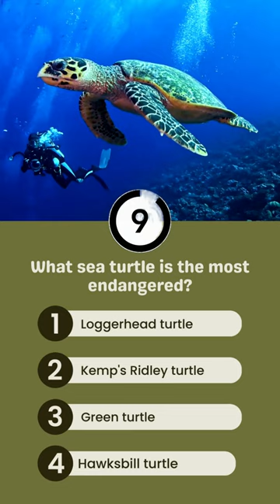What sea turtle is the most endangered?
Set forth on a poignant voyage with us through the azure waters as we shine a light on the sea turtle facing the gravest peril of all. Amidst the diverse tapestry of marine life, certain species find themselves precariously balanced on the brink of existence. One particular sea turtle has the melancholy distinction of being the most endangered, its tale a fusion of beauty and fragility. Journey deeper with us as we unmask this imperiled species and discuss the reasons for its dwindling numbers, as well as the efforts to safeguard its future. Whether you're a dedicated conservationist or someone stirred by the narratives of nature, this revelation promises both heartache and hope. Ready to champion the cause of the most endangered sea turtle? Dive in and become a voice for the voiceless wonders of the ocean!